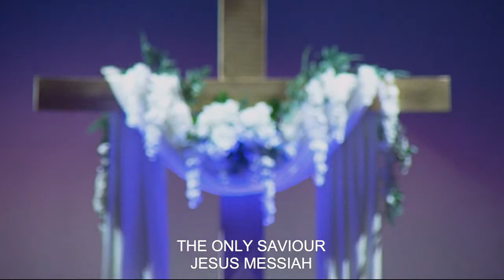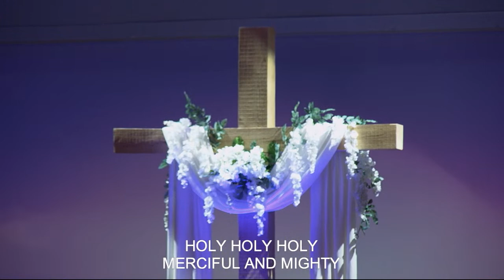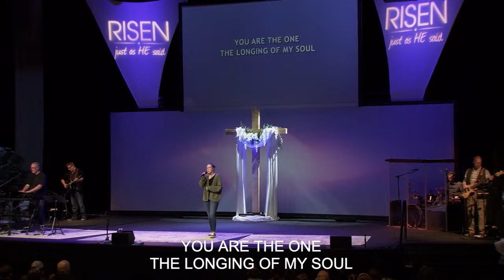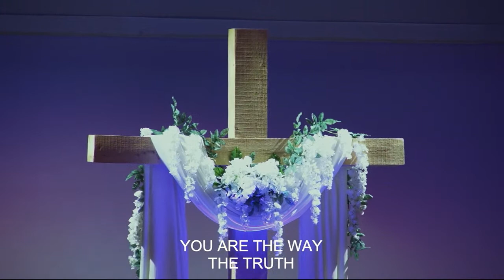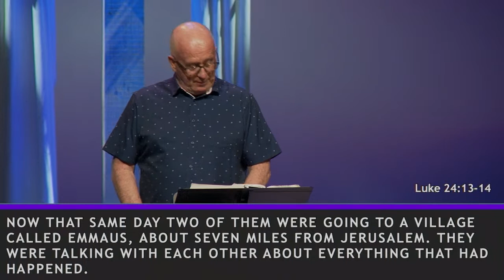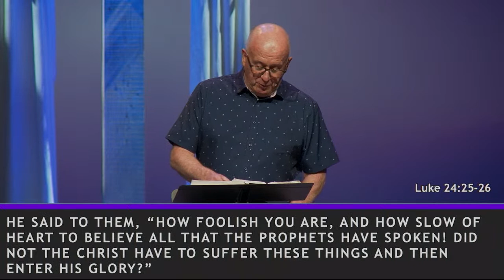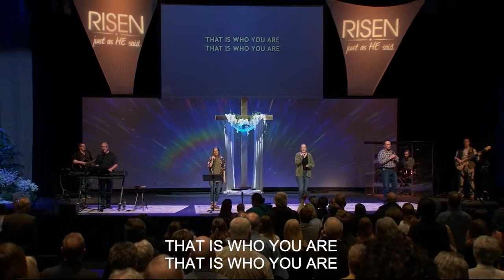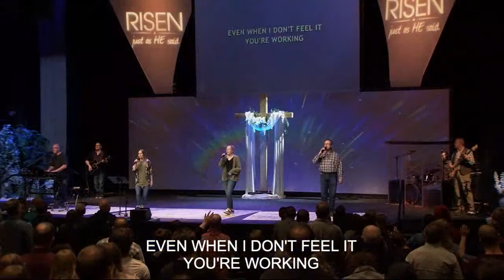April 24, 2022 - Full Service - "Hidden in Plain Sight, Part 2": Pastor Dan Cochrane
If you are new to CrossRoads Church, we invite you to get connected!